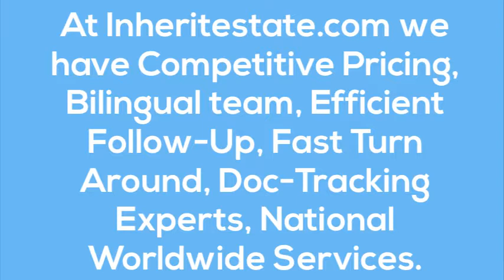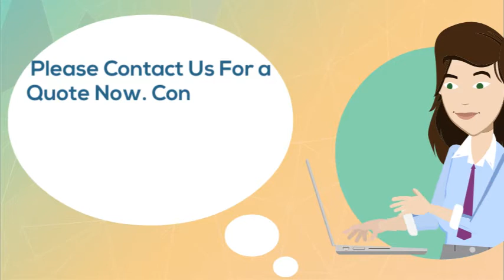Nicaragua Document Search/Locator Employment Academic Tax Criminal Background Checks Notarization